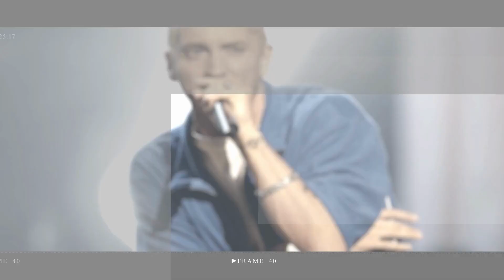Meghan Markle Criticized as 'Way Out of Her Depth' in Hollywood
Royal experts are of the growing opinion that Prince Harry and Meghan Markle are ‘way too far out of their depth’ given the ‘brutality’ of Hollywood.